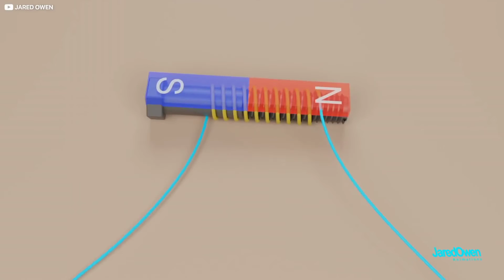JAC Makes Worlds First Sodium-ion Battery CAR: NEW ERA OF EV Battery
Buckle up, because the electric vehicle (EV) world is about to get a jolt of sodium power! JAC Motors, China's rising EV star, has thrown down the gauntlet with their groundbreaking **sodium-ion battery technology**. This video dives headfirst into this game-changer, exploring how it works, why it's superior to traditional lithium-ion batteries, and what it means for the future of EVs.

**China's EV Giant Leads the Charge with Sodium-Ion Innovation:**

(Image of the JAC Motors logo superimposed on a map of China)

China is rapidly electrifying its roads, and JAC Motors is at the forefront of this revolution. Their commitment to cutting-edge research has yielded this electrifying breakthrough in battery technology.

**Lithium-Ion vs. Sodium-Ion: A David vs. Goliath Battle for Battery Supremacy:**

(Image of a split graphic comparing lithium-ion and sodium-ion batteries)

For years, lithium-ion batteries have reigned supreme in EVs. But their reign comes with cracks:

* **Costly Crown:** Lithium is a rare and expensive resource, driving up the price of EVs and limiting their accessibility.
* **Sustainability Concerns:** Lithium mining carries a hefty environmental footprint, casting a shadow on EV's green image.
* **Safety Issues:** Lithium-ion batteries are prone to overheating and fire hazards, raising concerns about safety.

Enter sodium-ion batteries, the underdog with surprising power:

* **Budget-Friendly Hero:** Sodium is abundant and significantly cheaper than lithium, making sodium-ion batteries a more affordable option for everyone.
* **Green Champion:** Sodium mining has a far lower environmental impact compared to lithium, paving the way for a truly sustainable EV future.
* **Safety First:** Sodium-ion batteries boast a lower risk of thermal runaway, making them inherently safer for both drivers and the environment.
* **Cold Weather Warrior:** Unlike their lithium-ion counterparts, sodium-ion batteries maintain stellar performance even in frigid temperatures, ideal for colder regions.

**From Lab to Road: CATL, PNNL, and JAC Motors Forge the Way:**

(Image of a CATL sodium-ion battery next to a PNNL research facility and the JAC Yiwei EV)

JAC Motors isn't the only party at the sodium-ion table. Industry giants like CATL, a Chinese battery powerhouse, are pouring resources into this technology. Renowned research institutions like the Pacific Northwest National Laboratory (PNNL) are also making significant strides, with recent breakthroughs further amplifying the potential of sodium-ion batteries.

**Introducing the JAC Yiwei EV: The First Sodium-Ion Powered Ride:**

(Image of the JAC Yiwei EV cruising down a scenic road)

JAC Motors has boldly crossed the finish line with the launch of the Yiwei EV, the **world's first commercially available sodium-ion powered car**. While its initial range may not match some high-end lithium-ion EVs, the Yiwei EV boasts faster charging times and a significantly lower price tag, making it a compelling choice for budget-conscious drivers.

**Beyond EVs: Powering Your Home with Sodium-Ion Sunshine:**

(Image of a home powered by a sodium-ion battery system and solar panels)

The potential of sodium-ion batteries extends far beyond EVs. They can be used for grid energy storage, backup power systems, and even solar energy systems. Their affordability, safety, and long lifespan make them a versatile and promising solution for various energy needs.

**Elon Musk Take Notice: The Sodium-Ion Revolution is Here!**

(Image of Elon Musk looking surprised with a sodium-ion battery in the background)

Even industry titans like Elon Musk and Tesla are keeping a close eye on the sodium-ion revolution. With continued research and development, sodium-ion batteries could challenge the dominance of lithium-ion, potentially disrupting the EV market as we know it.

**Join the Conversation: Is Sodium-Ion the Future of EVs?**

(Image of a diverse group of people discussing EVs)

The future of EVs is electrifying, and sodium-ion batteries are poised to play a central role. What do you think about this game-changing technology?

* Check out JAC Motors and the Yiwei EV to learn more about this exciting technology.
* Explore the resources below to dive deeper into the world of sodium-ion batteries.

**Resources:**